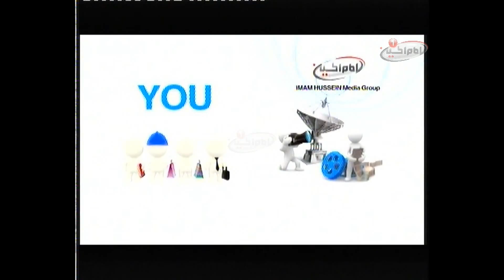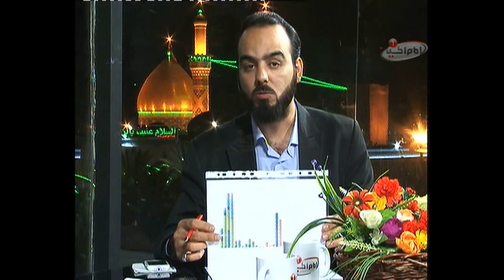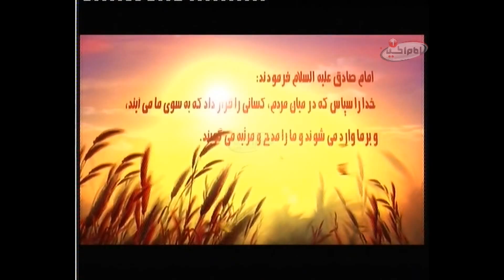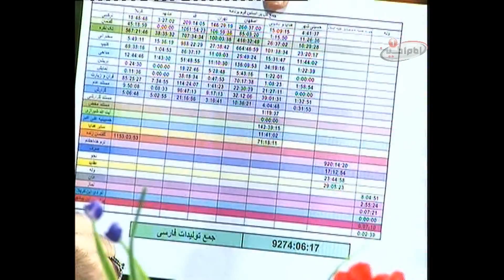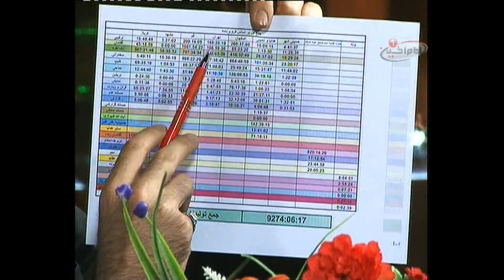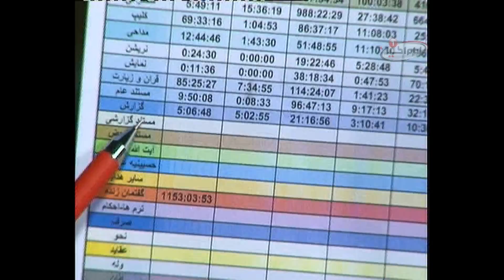گلریزان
نام برنامه  :  گلریزان
شماره قسمت: 1
مجري  :
 محمد مسائلی
جعفر مجد

راه هاى هميارى شبكه امام حسين عليه السلام:
١-از طريق شركتهاي انتقال پول وصرافي ها به كربلا به نام "قناة الامام الحسين عليه السلام" وتماس با شماره:
٢- ارسال پيام كوتاه "لبيك يا حسين" از طريق واتساپ يا اس ام اس به شماره:
4- از طريق وستر يونين (Western Union )مراجعه به نمايندگيهاي وستر يونين در نقاط مختلف و انتقال وجه خود به: عراق - كربلا - علي سعيد شمس

ارتباط با شبكه:
تلفن - پيامك - واتساپ:

همیاری شبکه از طریق پی پا ل

 imamhussein.tv
 Imamhusseintv.com